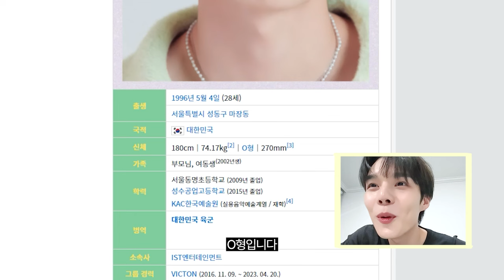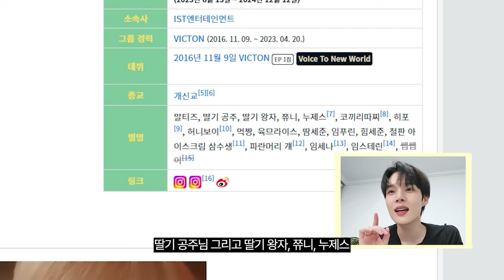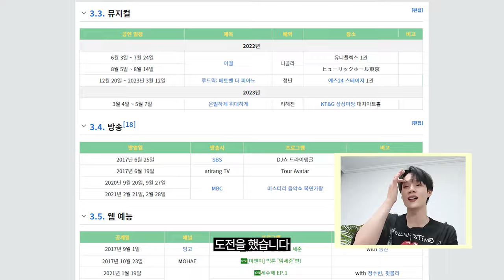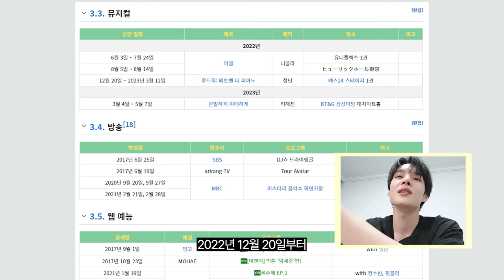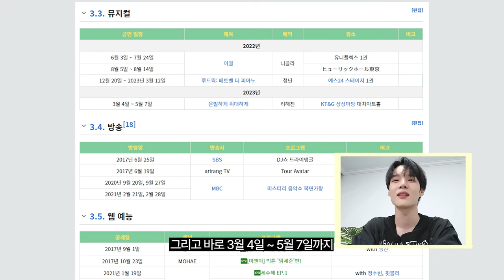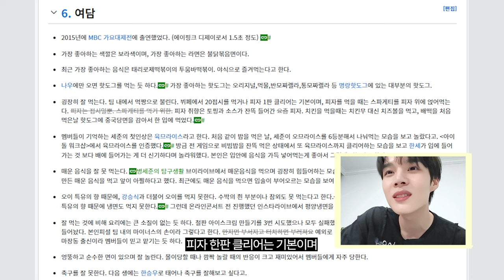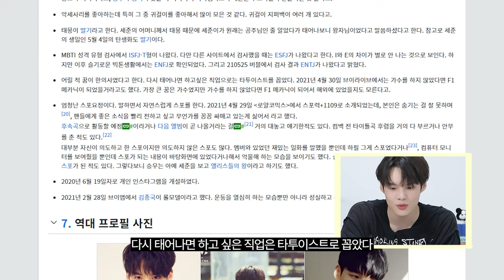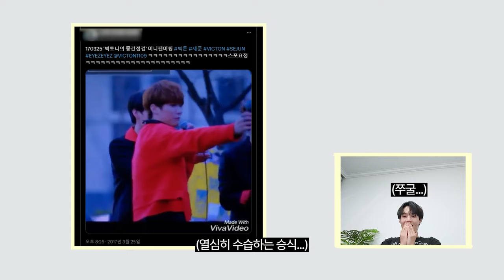(SUB) 나무위키 읽기💻 l 세준이를 파헤쳐 봅시다🔍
나무위키 읽기💻 l 세준이를 파헤쳐 봅시다🔍